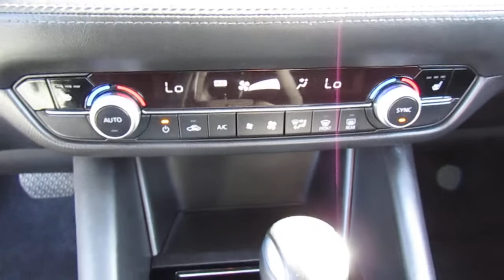2020 Mazda MAZDA6 Touring Auto